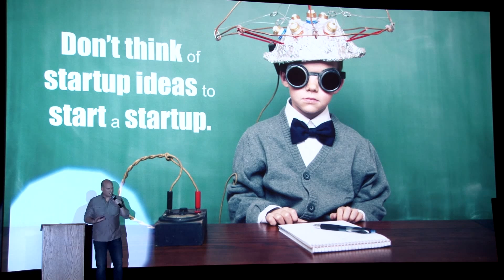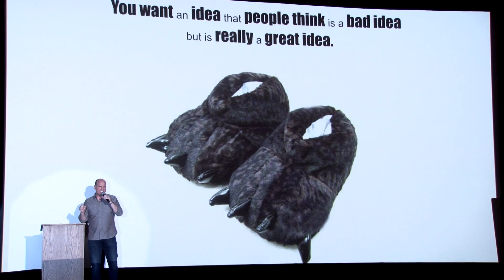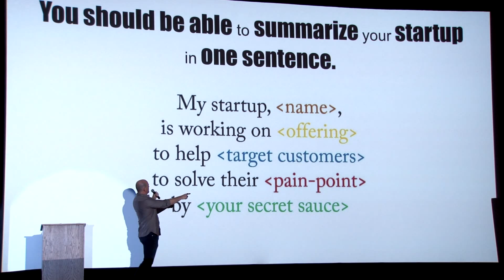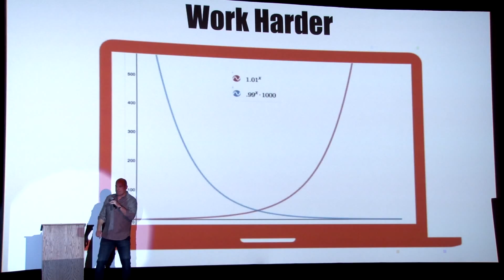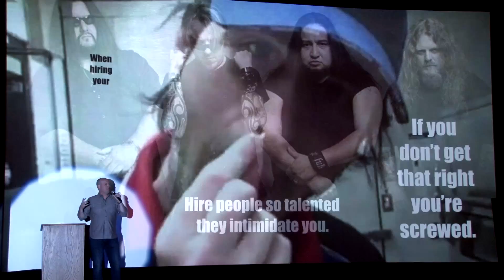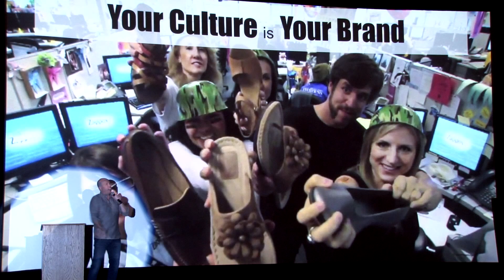Jim Rettew – Billion Dollar Startup Advice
Jim Rettew  gives  his  talk, "Billion Dollar Startup Advice from the Best Tech Incubator in the World" at Ignite Minneapolis 8 on April 23, 2015 at the Riverview Theater in Minneapolis.